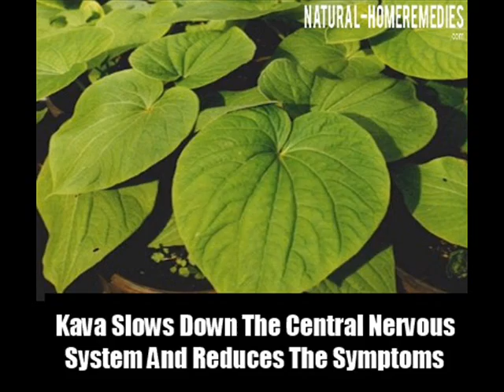13 Natural Cures For OCD